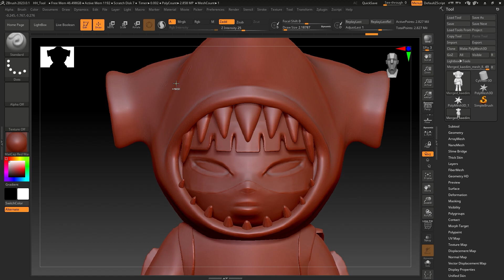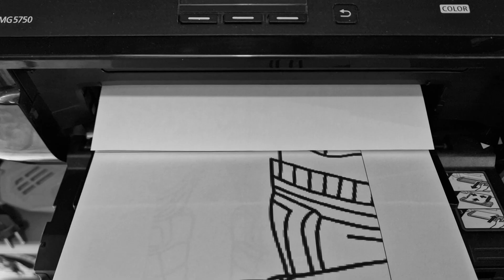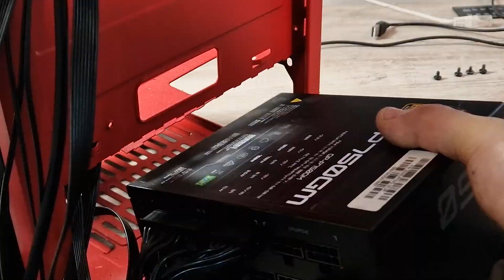Hammer Hood Case Modding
This is my entry for diyhammerhood @TenHundred contest

for helping me with Zbrush.